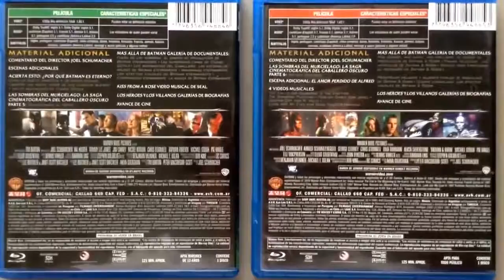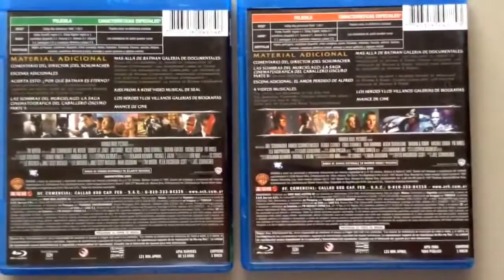Joel Schumacher's Batman Movies (Blu-Ray Review)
Re-Uploaded from September 27, 2013

This is my Blu-Ray Review of Joel Schumacher's Batman Movies.